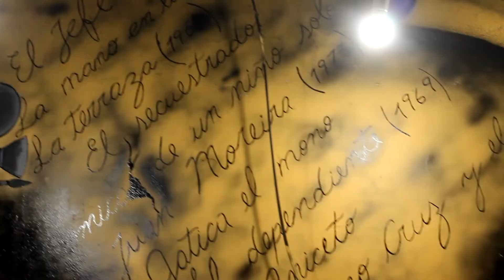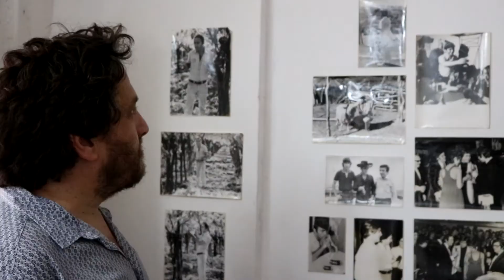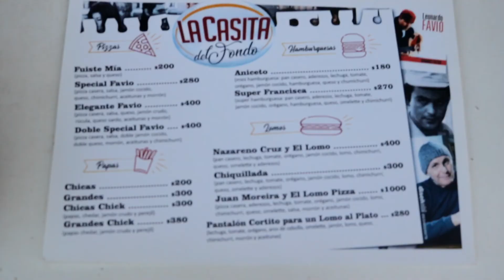festival las catitas fragmento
juj